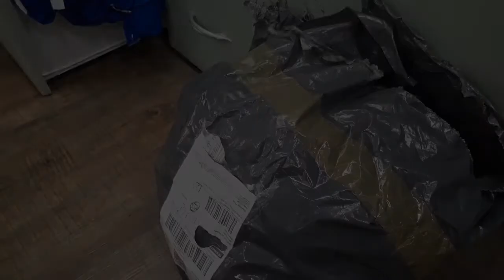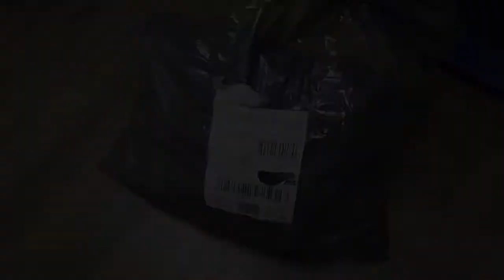UNBOXING DE COMPRINHAS #011